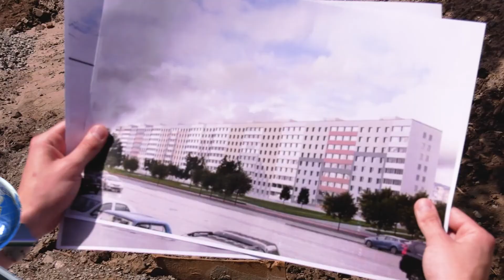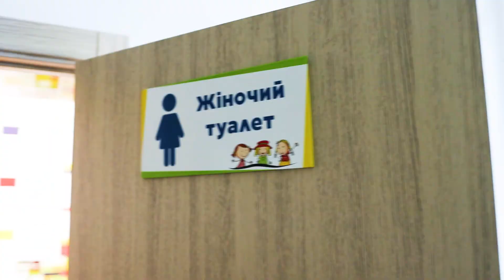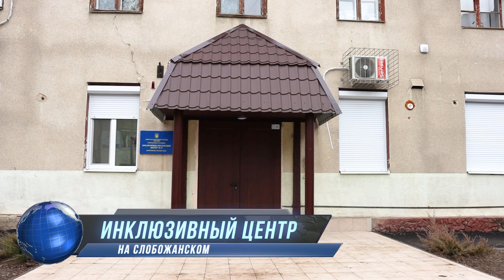Годовой отчёт о проделанной работе в Днепре в 2021